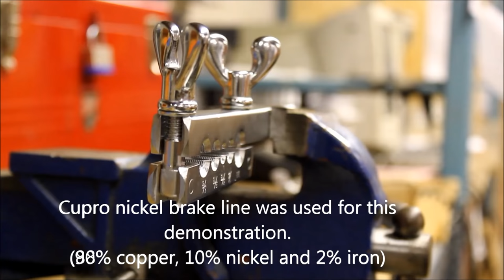How to Make a Bubble Brake Line Flare: FMSI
Demonstration of creating a bubble flare. Please note that a invert brake line fitting is shown in video, and to use only a bubble flare tube nut for bubble flares. Brake line used in video was cupro nickel 3/16" along with double flaring kit 5403.